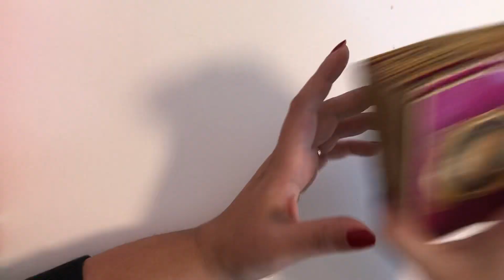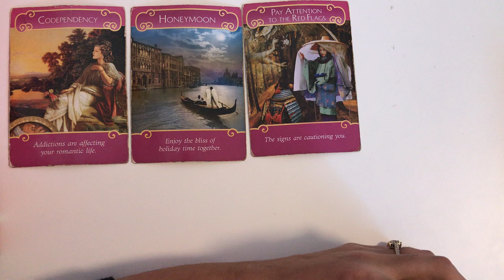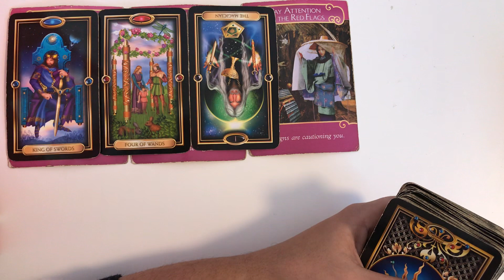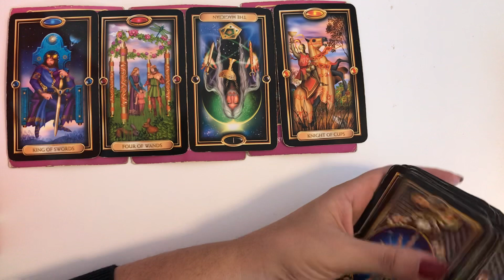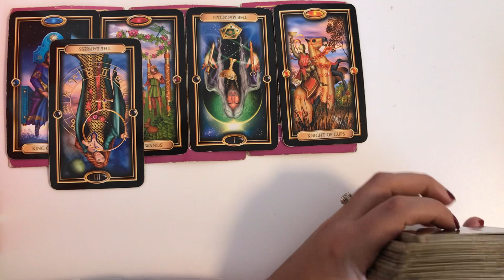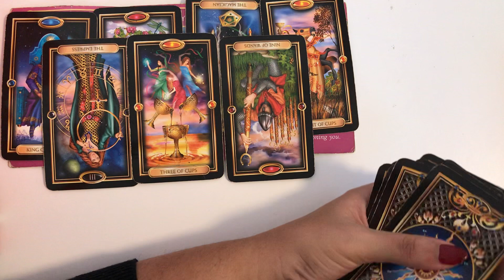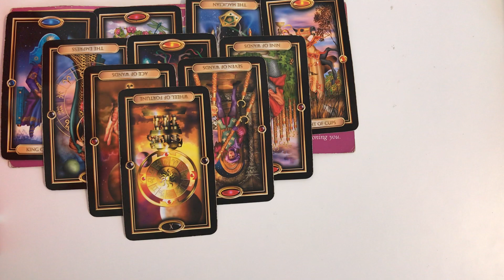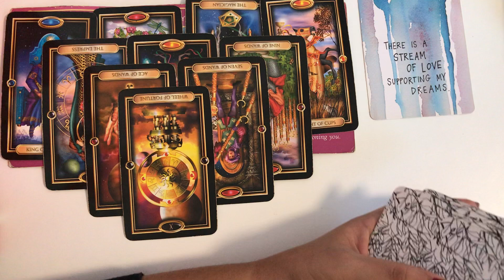GEMINI ♊️ WHEN ITS MEANT TO BE ..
Tarot monthly readings

My sign
Scorpio sun
Aquarius moon
Scorpio rising

Tarot readings
Soulmate
Twin flames
Astrology
Birth charts
Star signs
Daily horoscope